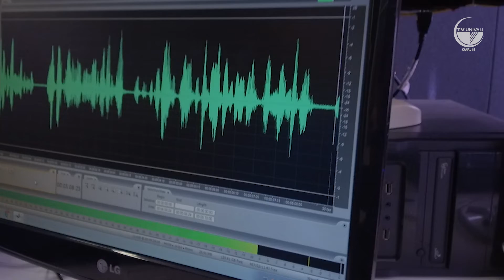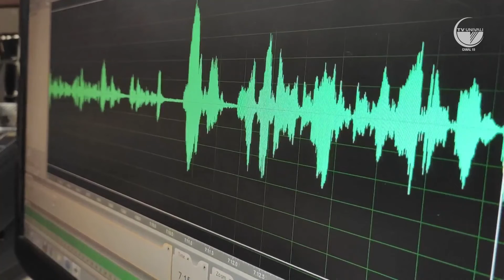Produção de Áudio. EACH Univali. Ep. 65